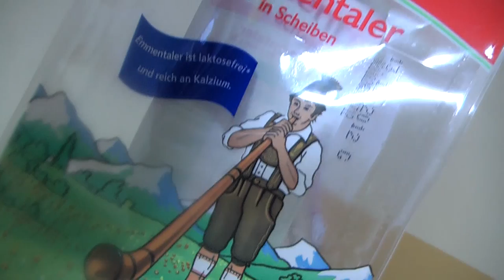ehrenamt 117 climbing wall fietzophren filmbike galacom tv mr win more sponsor